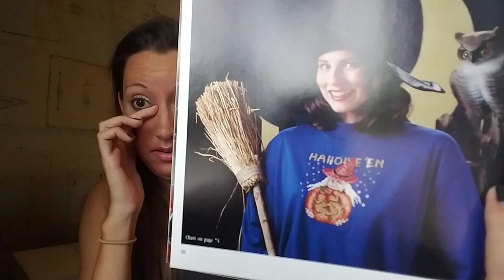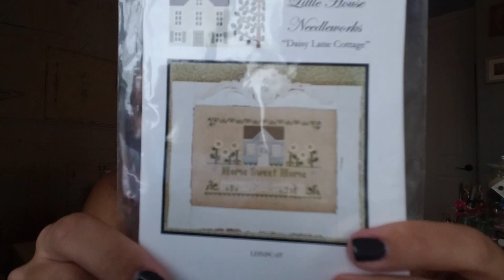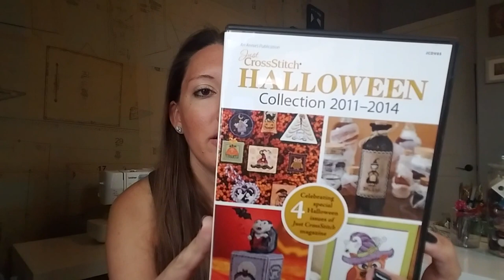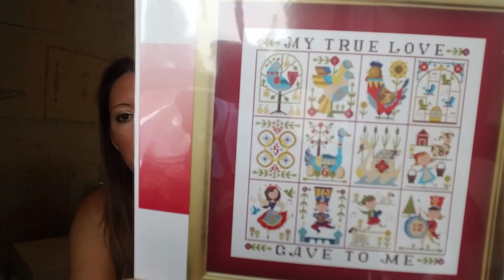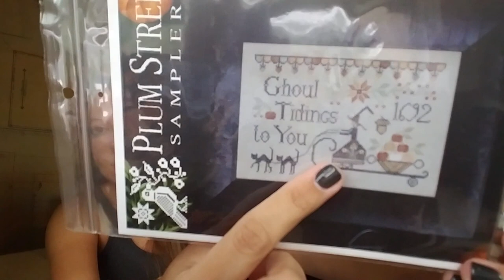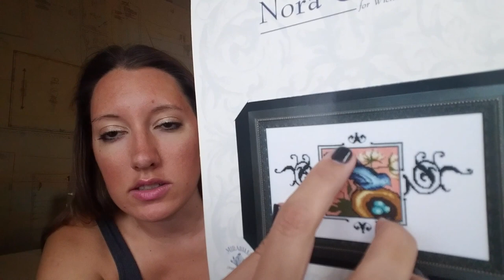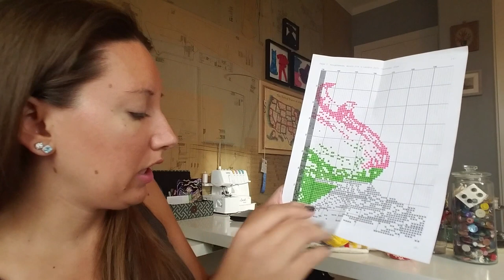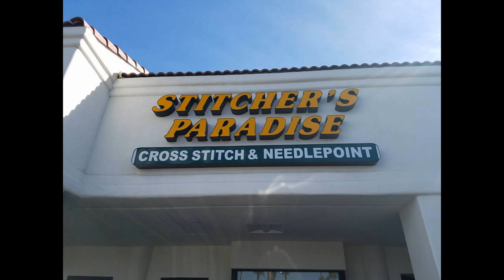Flosstube #15 - The Epic, Mega, Hubby Bought a Boat, Vegas Haul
Stitcher's Paradise - Las Vegas, Nevada
Just Cross Stitch Halloween Collection 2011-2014
Twelve Days of Christmas by Satsuma Street
Frida Kahlo by CloudsFactory
Victorian Christmas Eve by Nora Corbett
Arsenic and Old Lace by The Little Stitcher (Etsy)
Remember Me by Birds of a Feather
Turkey and Pumpkin Pie by Primitive Needleworks
Moonlight by Filigram
Blue Monarch Flycatcher by Nora Corbett
Tree of Hope by Mirabilia
My Favorite Apron by Barbara Ana Designs
Quaker Mermaid by AuryTM
Harvest Delivery by Plum Street Samplers
Get Kraken by Ink Circles
Garden of Eerie by Plum Street Samplers
Christmas Joy Ride by Carriage House Samplings
Think Spring by By The Bay Needleart
Ghoul Tidings by Plum Street Samplings
These Olde Bones by Lone Elm Lane
A New World: Over The Sea by Barbara Ana Designs
A New World: A Visit To Town by Barbara Ana Designs
A New World: The Night of All Fears by Barbara Ana Designs